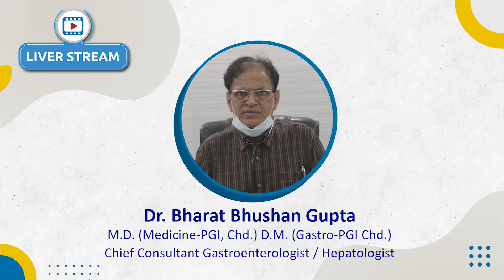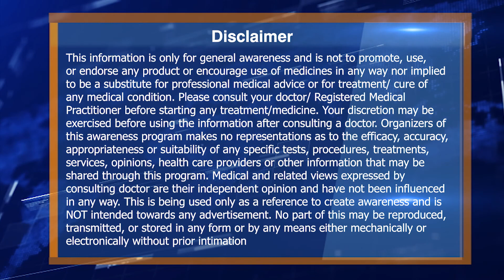Know About Fatty Liver By Leading Hepatology Dr. Bharat Bhushan Gupta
Dr. Bharat Bhushan Gupta Consultant Gastroenterologist/Hepatologist is discussing about fatty liver